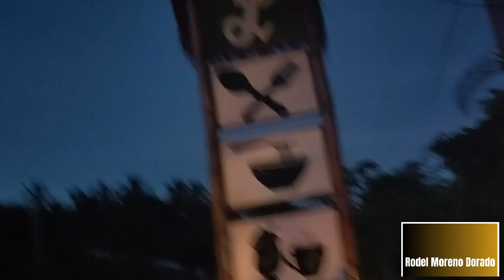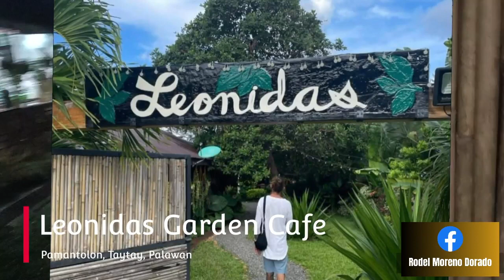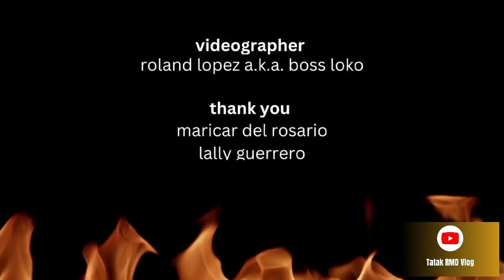Titigan o titikman? Leonidas Garden Cafe by Tatak RMD Vlog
Titigan o titikman? Leonidas Garden Cafe located in Barangay Pamantolon, Taytay, Palawan